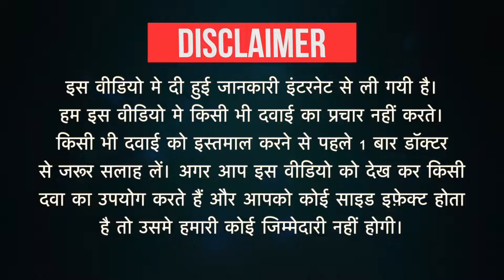L-Asap Injection Uses in Hindi | Side Effects | Dose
L-Asap Injection Uses in Hindi | Side Effects | Dosage